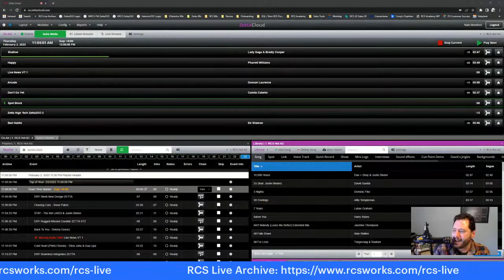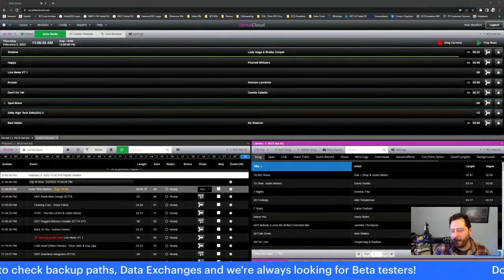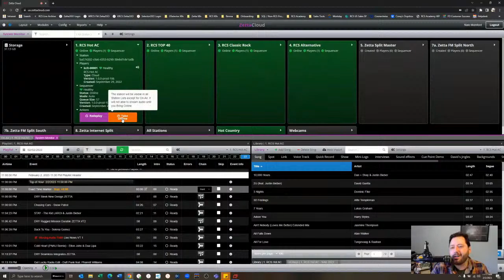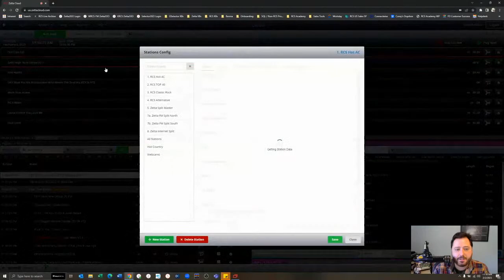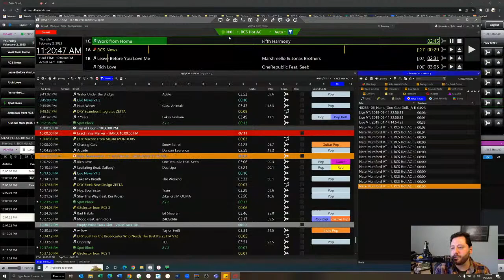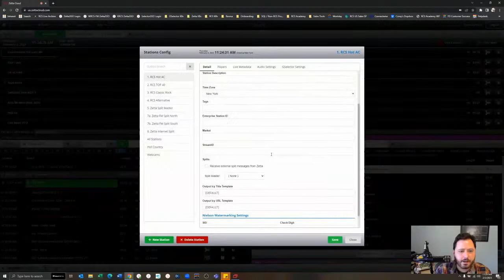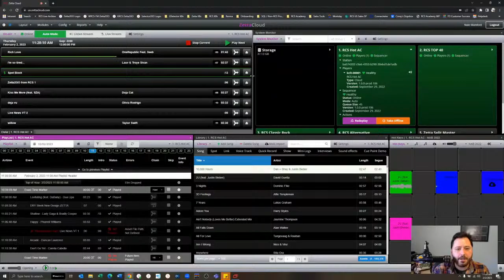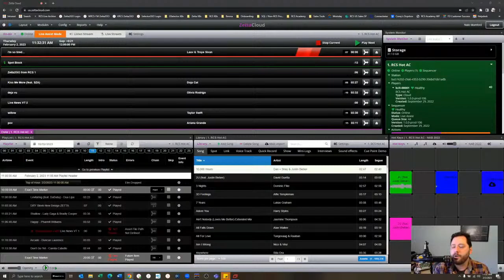2023 Backup Solutions with Zetta Cloud Disaster Recovery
What is your disaster recovery solution when your station gets hit by ransomware or you lose your studio and hardware to a fire or flood? Don’t worry, RCS Cloud Based Disaster Recovery is here to save the day. We’ll review how Zetta Cloud works, outline daily workflows, and demonstrate how your voice tracks can land safely back in your local Zetta.